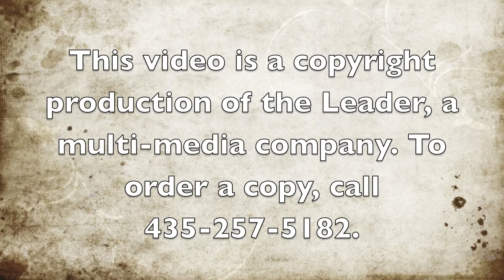BEC Golden Spike Rodeo 2013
Box Elder County Golden Spike Rodeo video report of Thursday, Aug. 22, 2013